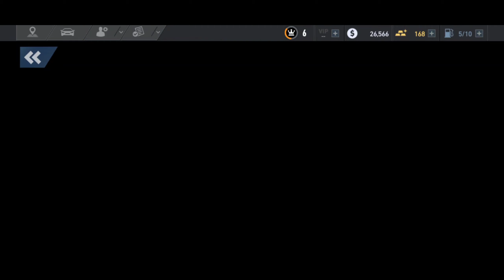Need for speed: No Limits gameplay